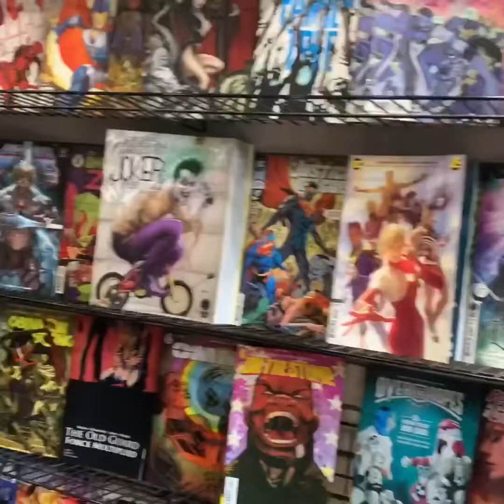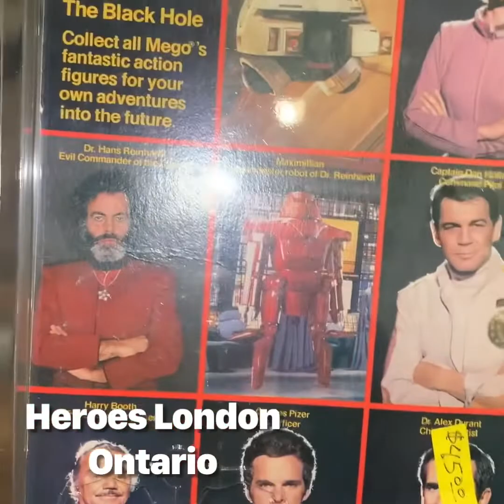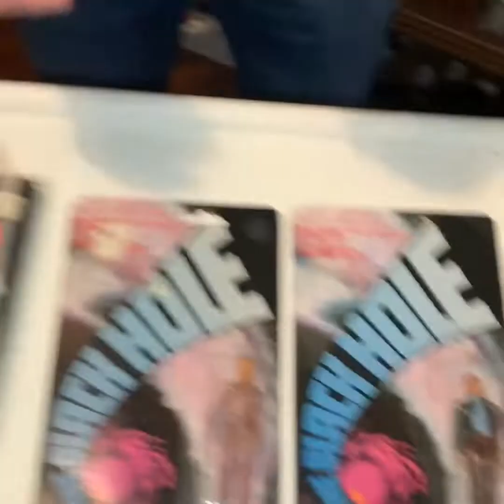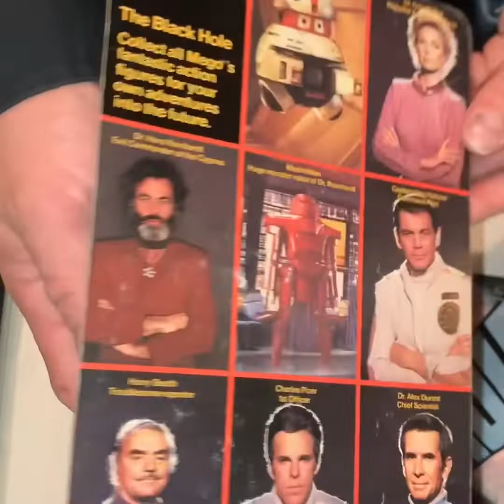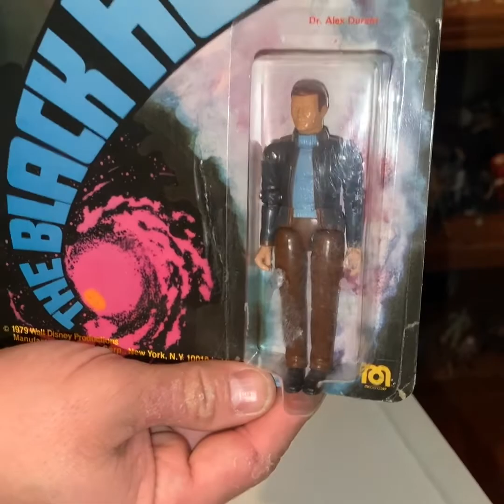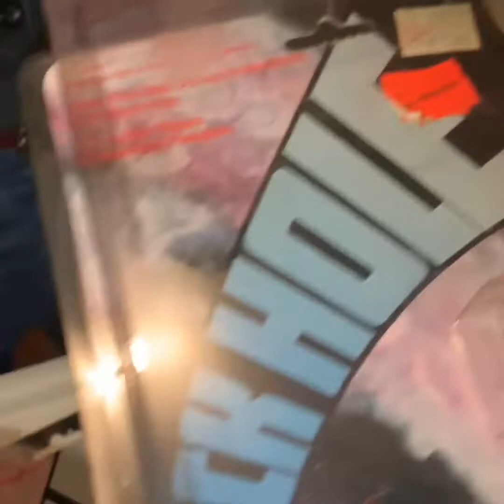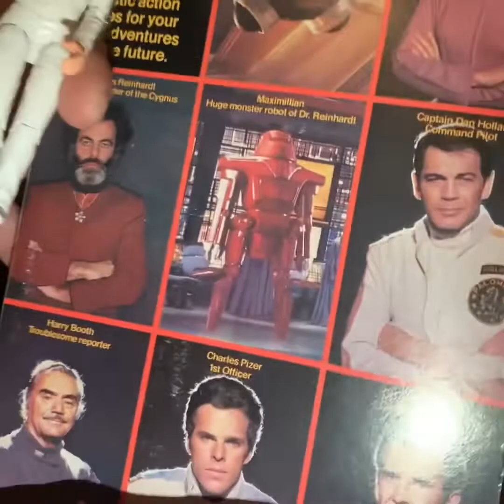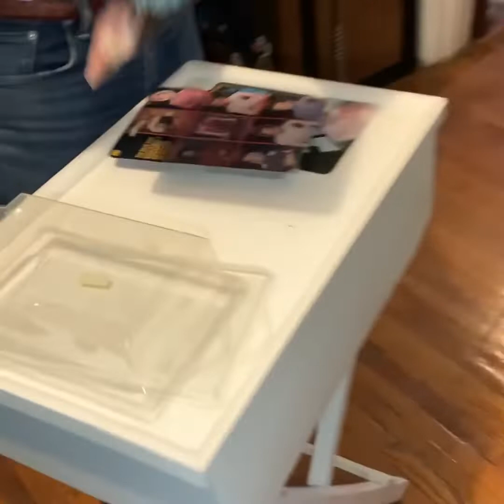Watch a magician open up and destroy vintage toys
Join celebrity mentalist and toy collector Mysterion as he finds and then reviews vintage toys. After each review these toys are destroyed in some awesome ways!!!